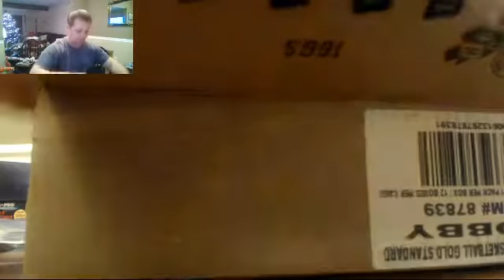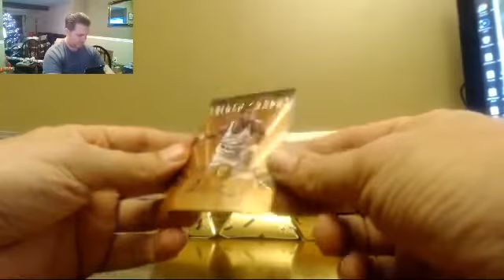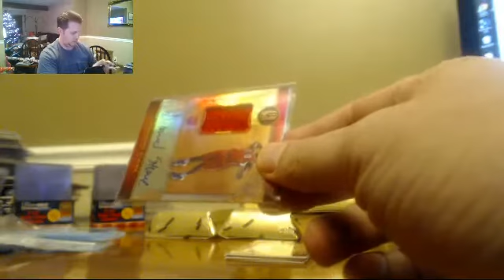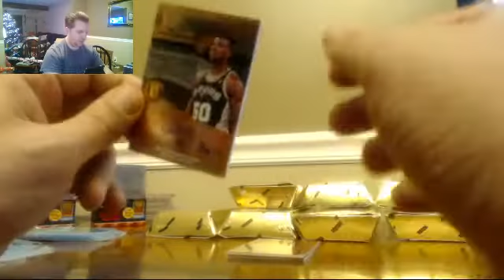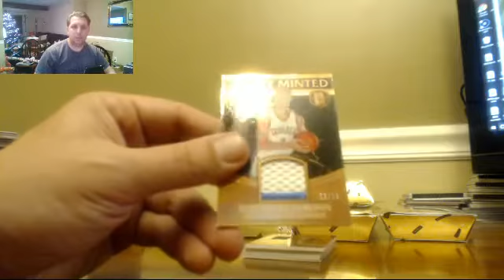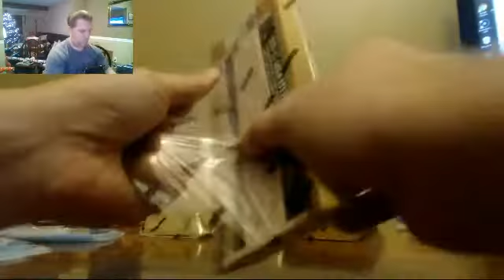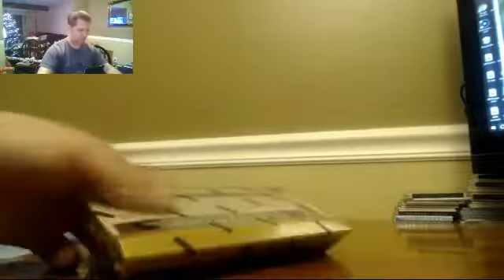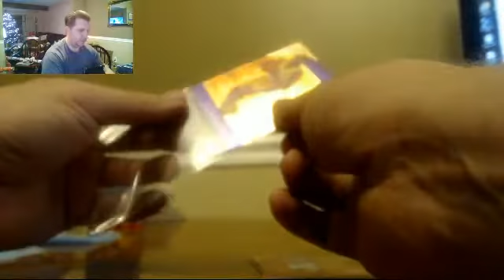2016 17 Panini Gold Standard Basketball Case PYT #1 Ingram Auto!